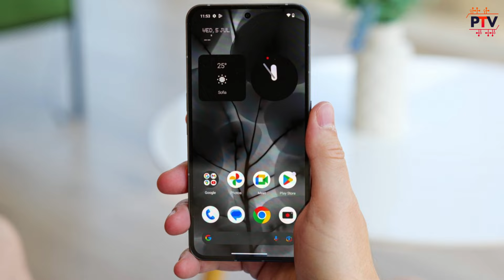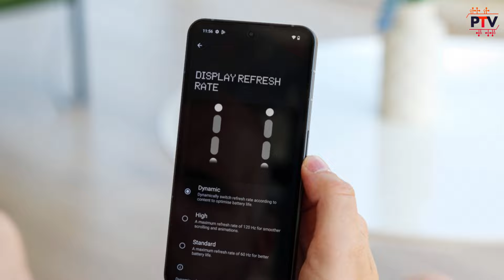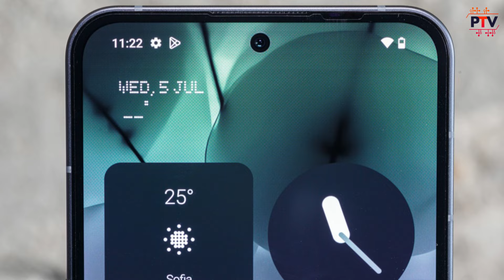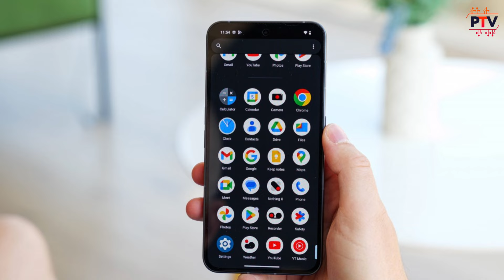Nothing Phone 2a India Launch Confirmed! Price & Specs Revealed 🔥 [HINDI]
🔥 Exciting News Alert! 🔥 Get ready, India! 🇮🇳 Nothing Phone 2a is all set to make its grand entrance, bringing innovation and style to your fingertips! Don't miss out on this game-changer! Let's redefine the future together!